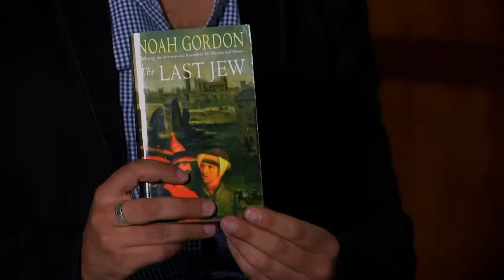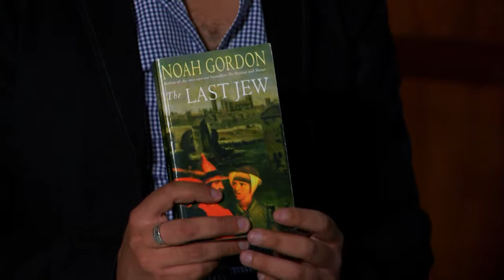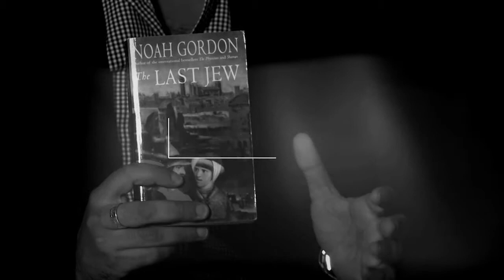'Xi qrajt dan l-aħħar? - EP9 Norbert Bugeja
Ninth episode of 'Xi qrajt dan l-aħħar?' - a four minute interview with Maltese authors, publishers, lecturers, illustrators etc about a book they've recently read.

Norbert Bugeja speaks about 'The Last Jew' by Noah Gordon